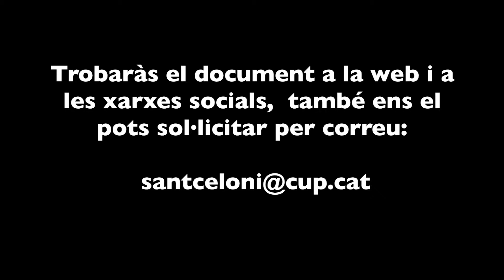Mariona Pascual et presenta la 'Proposta per a Sant Celoni i la Batllòria'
Guanyem Sant Celoni i la Batllòria!
👉L'alcaldable Mariona Pascual et presenta el programa de govern que hem elaborat amb base a l'experiència acumulada en els últims quinze anys i al contacte i a les inquietuds compartides amb entitats i veïnat.